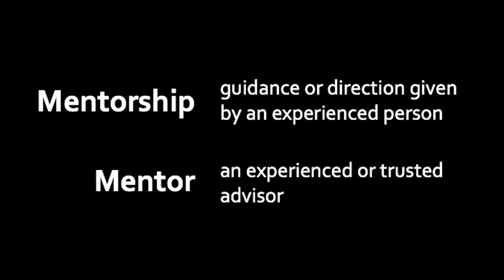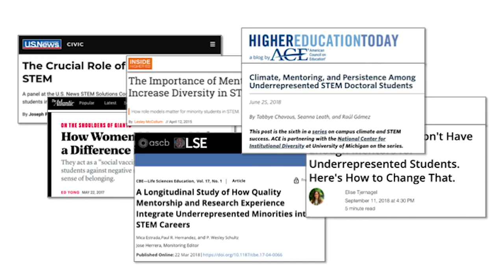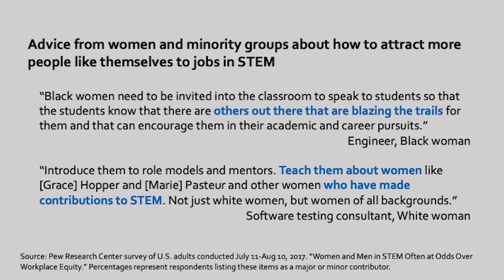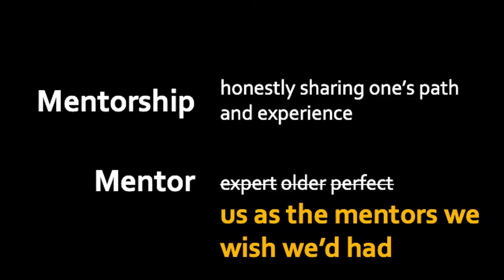2019 Rackham King Talks, Shannon Moran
Rackham Graduate School is proud to present our 2nd annual King Talks. This year’s talks will feature graduate students sharing research and stories that reflect the 2019 MLK Symposium theme, “Unravel.”

Shannon Moran, Ph.D. student in University of Michigan Chemical Engineering, will discuss both her research and personal experiences with the benefits of mentorship for promoting diversity.